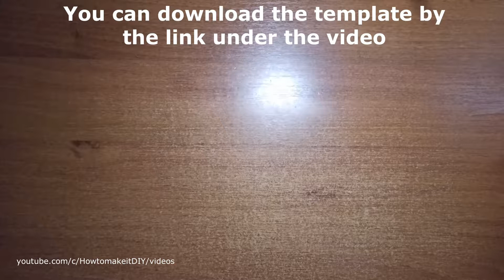How to make a Keychain V2 from Standoff 2